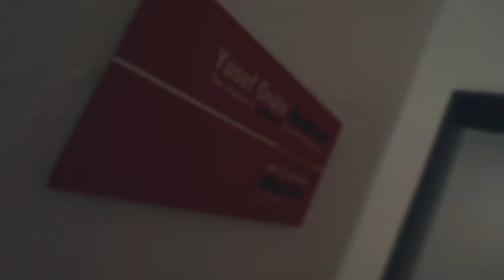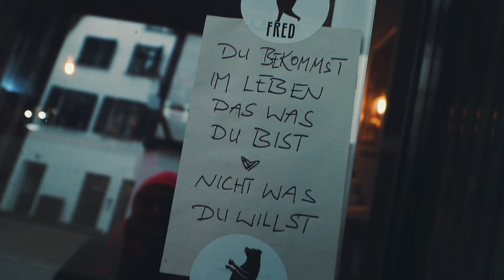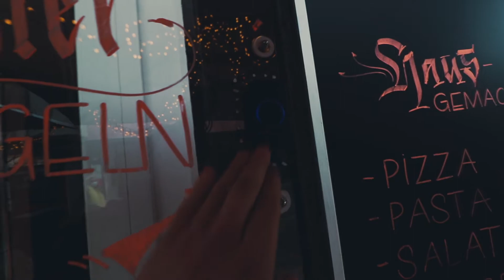SHE SAID IM NOT FUNNY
ALL MY GEAR

Be positive, stay positive and Karma will handle the Rest, love you, till next time. Peace.